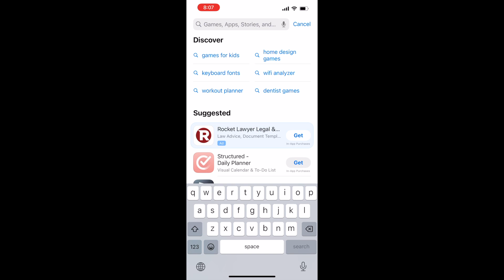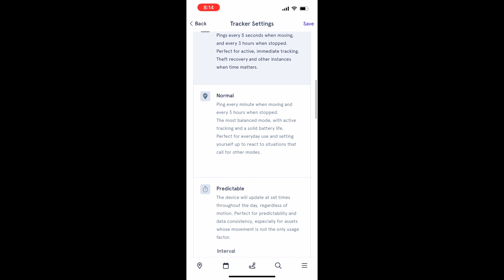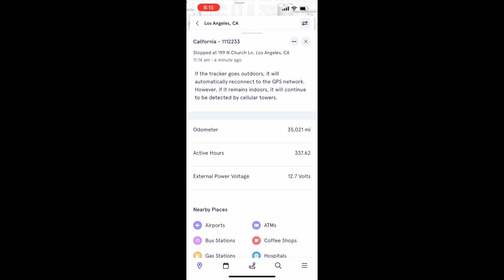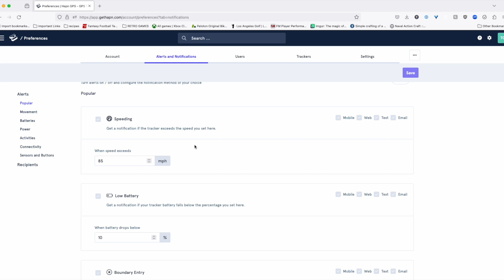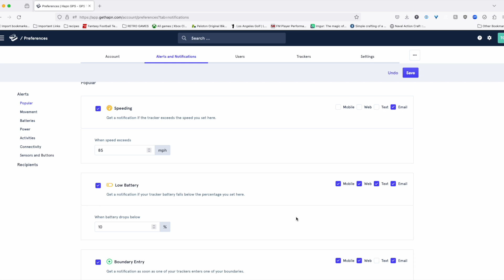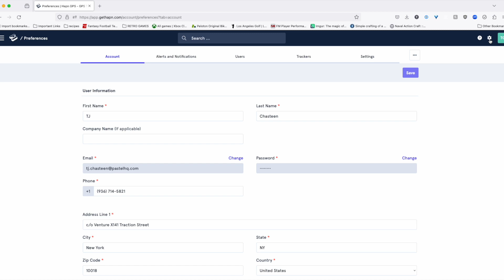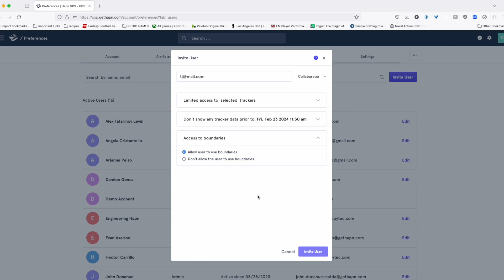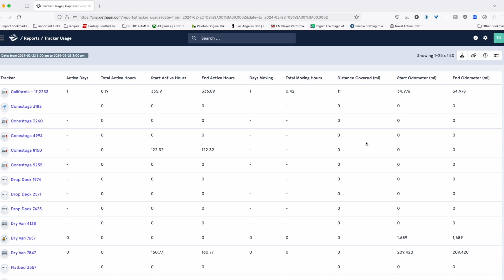Getting Started with Hapn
Introduction to the Hapn Applications